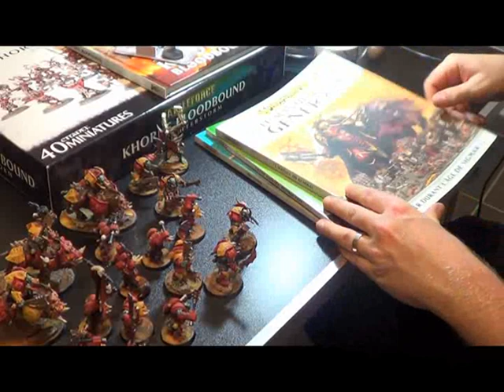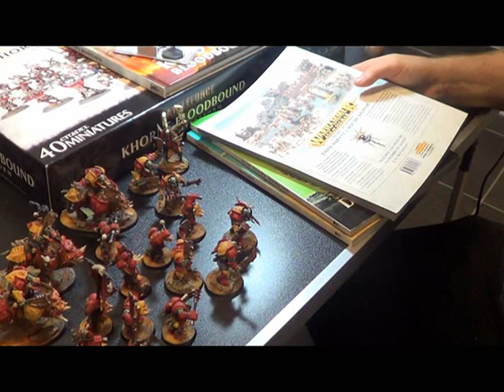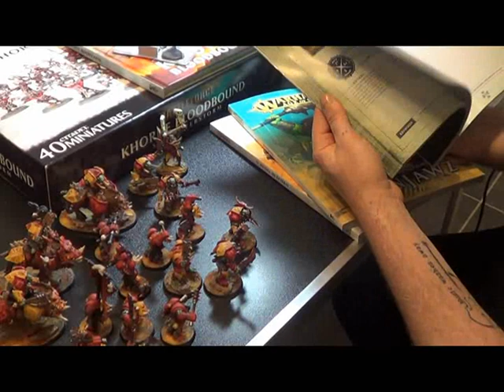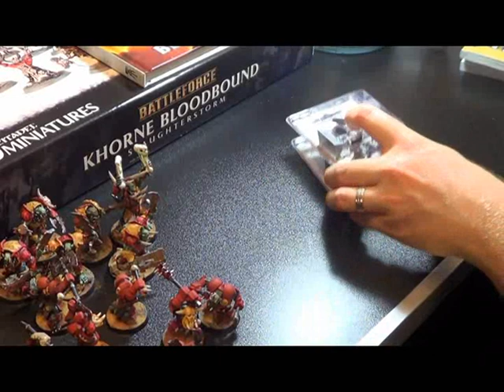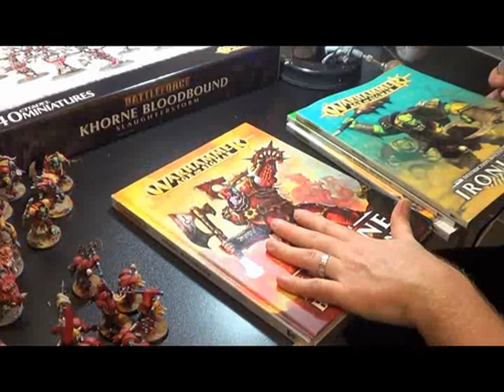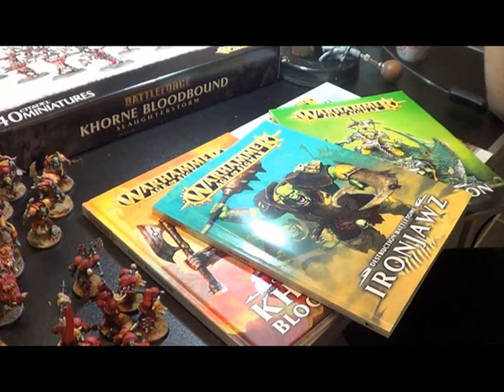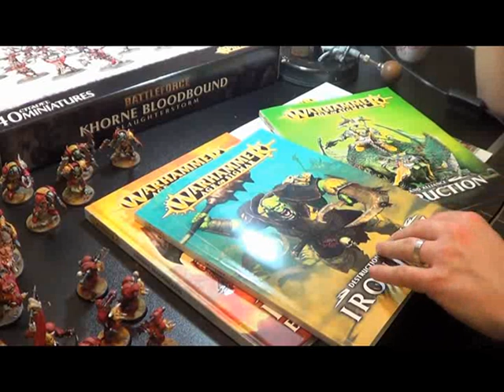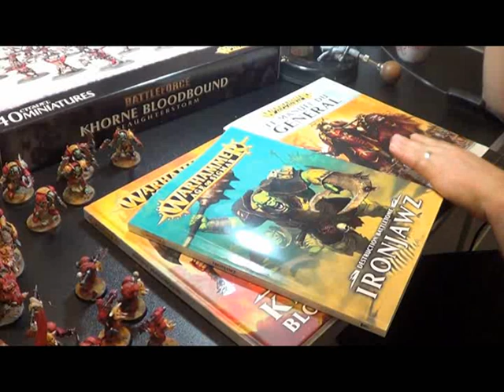Chlog #1: discution AOS, Bloodbowl, projets de chaine.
De la digression en veux-tu en voila, je fais le point sur les projets à venir, sur Fumbbl, sur AOS, et sur un concours qui arrivera prochainement.